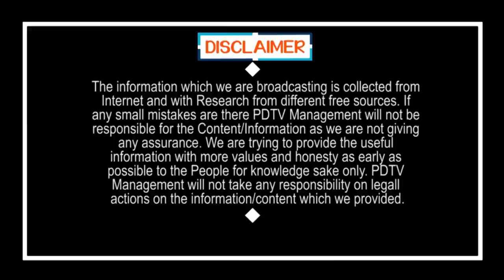Janasena Leader is Joing to BJP | ఆ జనసేన నేత బీజేపీలోకి..? | PDTV News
ఆ జనసేన నేత బీజేపీలోకి..? | Janasena Leader is Joing to BJP | PDTV News